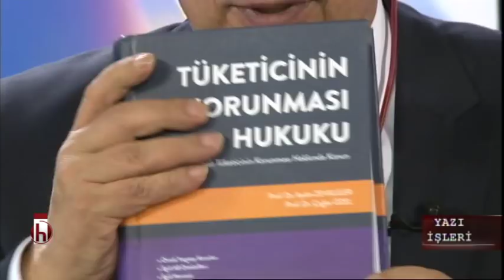Tüketici Hakları Sözleşmesi - 26.12.2017 Can Ataklı ile Yazı İşleri 2. Bölüm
Konuk: Prof. Dr. Çağlar Özel / Uluslararası Kıbrıs Üniversitesi Hukuk Fakültesi Dekanı